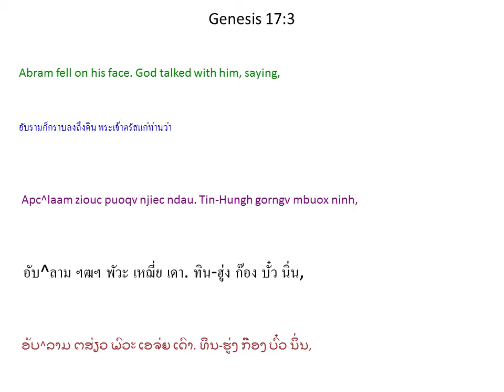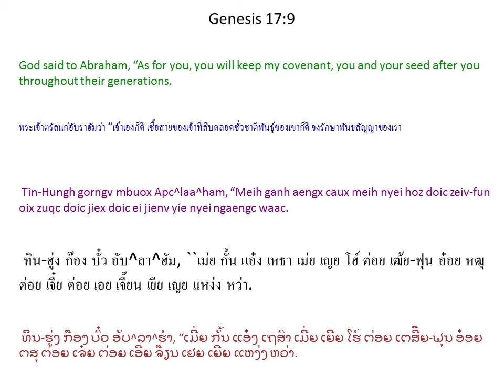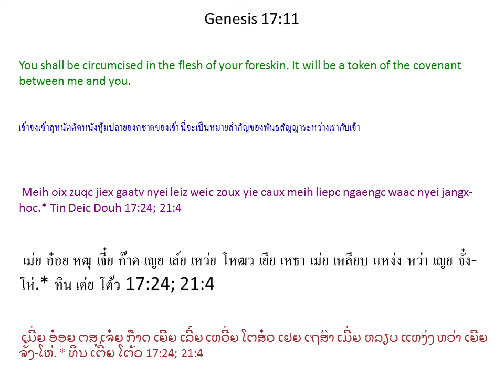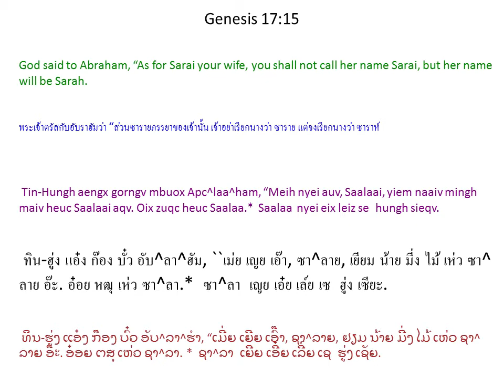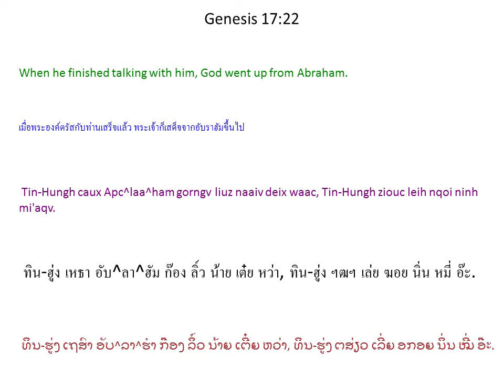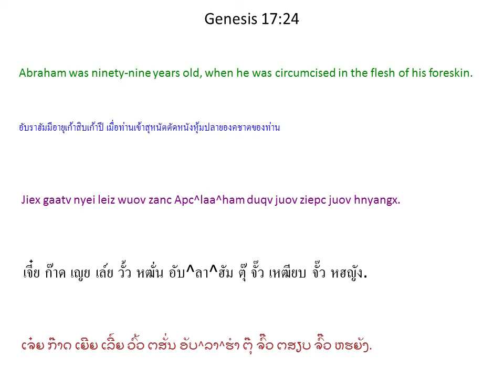Tin Deic Douh 17 (Genesis 17) Mien Bible - พระคัมภีร์ภาษาเย้า: ปฐมกาล บทที่ 17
Mien Language Bible: Genesis Chapter 17
พระคัมภีร์ภาษาเมี่ยน: ปฐมกาล บทที่ 17
Mienh nyei Ging-Sou: Tin Deic Douh 17
เมี่ยน เญย กีง-โซว: ทิน เต่ย โต้ว 17
ມ່ຽນ ເຍີຍ ກີງ-ໂຊວ: ທິນ ເຕີ່ຍ ໂຕ້ວ 17

1 Apc^laam nyei hnyangx-jeiv duqv juov ziepc juov hnyangx wuov zanc, Ziouv hinc cuotv daaih mbuox ninh, “Yie se Nernh Jiex nyei Tin-Hungh. * Meih oix zuqc muangx yie nyei waac, zanc-zanc zoux horpc, maiv lamh nqemh dorngx. 2 Yie oix caux meih liepc ngaengc waac yaac oix bun meih nyei zeiv-fun hiaangx jienv faaux camv.”

3 Apc^laam ziouc puoqv njiec ndau. Tin-Hungh gorngv mbuox ninh, 4 “Naaiv se yie caux meih liepc nyei ngaengc waac. Meih ziouc zoux camv-fingx mienh nyei ong-taaix-ngaeqv. 5 Yangh naaiv jiex meih nyei mbuox maiv heuc Apc^laam * aqv. Meih nyei mbuox oix zuqc heuc Apc^laa^ham, * weic zuqc yie bun meih zoux camv-fingx mienh nyei ong-taaix-ngaeqv. * 6 Yie oix bun meih nyei zeiv-fun hiaangx camv daaih, zungv benx ziex fingx mienh, yaac maaih camv-dauh hungh yiem meih cuotv daaih. 7 Yie caux meih aengx caux meih doic jiex doic nyei zeiv-fun liepc jiez ngaengc waac, benx yietc liuz nyei ngaengc waac. Se yie laengz zoux meih nyei Tin-Hungh yaac zoux meih nyei hoz doic zeiv-fun nyei Tin-Hungh. * 8 Dongh meih ih zanc yiem jienv benx ganh fingx mienh naaiv norm deic-bung, se Kaa^naa^an nyei yietc zungv deic-bung, yie oix jiu bun meih, bun meih caux meih nyei zeiv-fun yietc liuz duqv nzipc. Yie yaac oix zoux ninh mbuo nyei Tin-Hungh.” *

9 Tin-Hungh gorngv mbuox Apc^laa^ham, “Meih ganh aengx caux meih nyei hoz doic zeiv-fun oix zuqc doic jiex doic ei jienv yie nyei ngaengc waac. 10 Naaiv se yie caux meih aengx caux meih nyei hoz doic zeiv-fun liepc nyei ngaengc waac, dongh meih mbuo oix zuqc ei jienv nyei ngaengc waac. Yiem meih mbuo gu'nyuoz nyei dauh dauh m'jangc dorn oix zuqc jiex gaatv nyei leiz. * 11 Meih oix zuqc jiex gaatv nyei leiz weic zoux yie caux meih liepc ngaengc waac nyei jangx-hoc. * 12 Meih doic jiex doic nyei m'jangc dorn, da'faanh gu'nguaaz-dorn cuotv seix daaih duqv hietc hnoi wuov hnoi oix zuqc jiex gaatv nyei leiz. Liemh yiem meih nyei biauv zong cuotv seix nyei caux longc nyaanh tengx ganh fingx maaiz daaih nyei mienh, se maiv zeiz meih mbuo ganh nyei cien zeiv-fun, oix zuqc jiex gaatv nyei leiz. 13 Maiv gunv yiem meih nyei biauv zong cuotv seix fai longc meih nyei nyaanh maaiz daaih, dauh dauh zungv oix zuqc jiex gaatv nyei leiz. Hnangv naaiv se yiem meih mbuo nyei sin zoux jangx-hoc bun cing yie caux meih mbuo liepc jiez yietc liuz nyei ngaengc waac. 14 Haaix dauh m'jangc dorn maiv jiex gaatv nyei leiz ziouc yiem ninh nyei mienh mbu'ndongx zuqc pai guangc, * laaix ninh maiv ei yie nyei ngaengc waac.”

15 Tin-Hungh aengx gorngv mbuox Apc^laa^ham, “Meih nyei auv, Saalaai, yiem naaiv mingh maiv heuc Saalaai aqv. Oix zuqc heuc Saalaa. * 16 Yie oix ceix fuqv bun ninh, zungv oix bun ninh yungz dauh dorn bun meih. Yie oix ceix fuqv ninh, bun ninh zoux camv-fingx mienh nyei m'gux taaix ngaeqv. Yaac oix maaih camv-fingx mienh nyei hungh yiem ninh cuotv.”

17 Apc^laa^ham puoqv njiec ndau jatv jienv yiem hnyouv hnamv, “Duqv yietc baeqv hnyangx nyei m'jangc dorn corc haih maaih fu'jueiv fai ni? Saalaa duqv juov ziepc hnyangx ninh corc haih maaih gu'nguaaz nyei?” 18 Ninh mbuox Tin-Hungh, “O tov meih ceix fuqv bun I^saa^maa^en.”

19 Tin-Hungh dau, “Maiv zeiz. Se meih nyei auv, Saalaa ganh, oix yungz dauh dorn bun meih. Meih oix zuqc tengx ninh cuotv mbuox heuc I^sakc. * Yie oix caux ninh liepc ngaengc waac, se caux ninh nyei hoz doic zeiv-fun liepc yietc liuz nyei ngaengc waac. 20 Mv baac yie haiz meih tengx I^saa^maa^en tov, yie ziouc ceix fuqv bun ninh yaac bun ninh maaih zeiv-fun hiaangx daaih camv. Ninh oix zoux ziepc nyeic dauh bieiv zeiv nyei die. Yie yaac oix bun ninh nyei zeiv-fun benx yietc guoqv hlo nyei. 21 Mv baac yie liepc nyei ngaengc waac, yie oix caux I^sakc liepc, dongh Saalaa taux da'nyeic hnyangx naaiv norm ziangh hoc oix yungz wuov dauh.” 22 Tin-Hungh caux Apc^laa^ham gorngv liuz naaiv deix waac, Tin-Hungh ziouc leih nqoi ninh mi'aqv.

23 Dongh wuov hnoi Apc^laa^ham ei jienv Tin-Hungh nyei waac zoux. Ninh tengx ninh nyei dorn, I^saa^maa^en, caux yiem ninh nyei biauv zong dauh dauh m'jangc dorn, maiv gunv yiem ninh nyei biauv cuotv seix fai longc nyaanh tengx ganh fingx maaiz nyei, yietc zungv m'jangc dorn jiex gaatv nyei leiz nzengc aqv. 24 Jiex gaatv nyei leiz wuov zanc Apc^laa^ham duqv juov ziepc juov hnyangx. 25 Ninh nyei dorn, I^saa^maa^en, duqv ziepc faam hnyangx. 26 Dongh wuov hnoi Apc^laa^ham caux ninh nyei dorn, I^saa^maa^en, jiex gaatv nyei leiz. 27 Ninh nyei biauv zong yietc zungv m'jangc dorn, se yiem ninh nyei biauv cuotv seix fai longc nyaanh tengx ganh fingx maaiz daaih nyei mienh, caux Apc^laa^ham mbuo yietc njiec jiex gaatv nyei leiz.